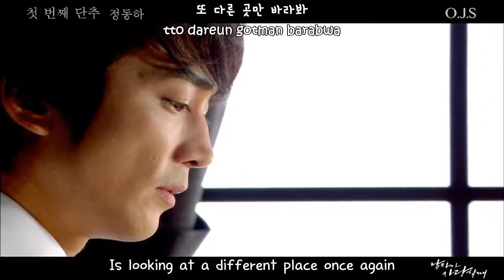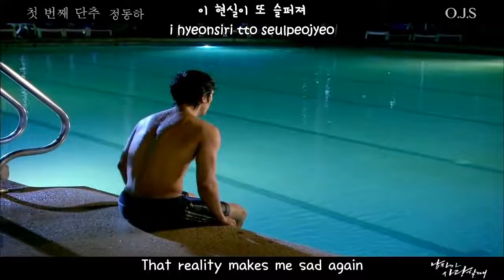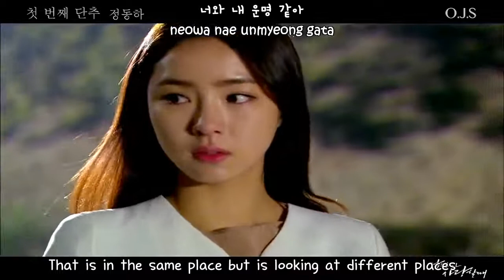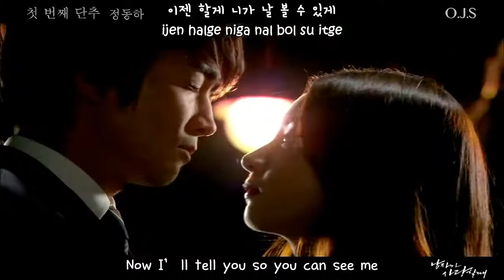Jung Dong Ha _ First Button (When A A Man Loves Ost MV)